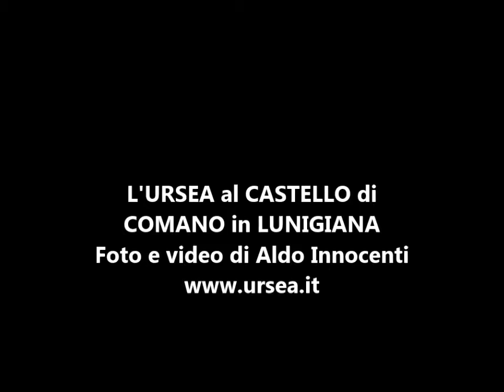L'URSEA al CASTELLO di COMANO in LUNIGIANA 7 LUGLIO 2014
L'URSEA al CASTELLO di COMANO in LUNIGIANA 7 LUGLIO 2014 - Foto e video di Aldo Innocenti